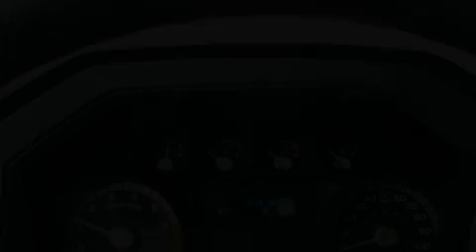2012 Ford Ford F-Series. Ronan MT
We are proud to present this 2012 Ford F-Series .

 We have been honored to serve the Ronan MT area , we promise that your experience at our dealership will exceed your expectations !

 Year : 2012
 Make : Ford
 Model : F-Series
 Engine : 6.2L V8 16V MPFI SOHC FLEXIBLE FUEL
 Trans . : 6-SPEED AUTOMATIC
 Exterior : STERLING GRAY METALLIC

 Stock : 12T082